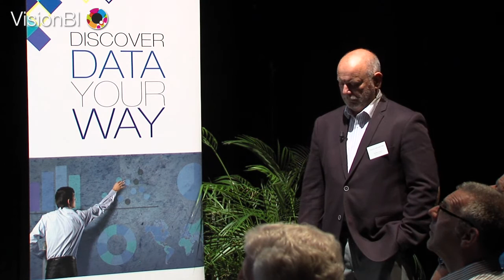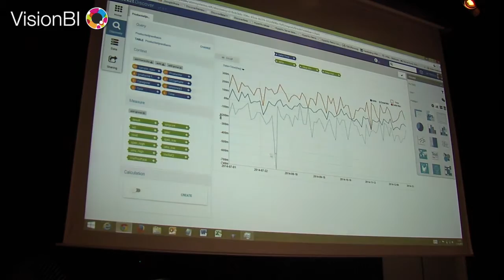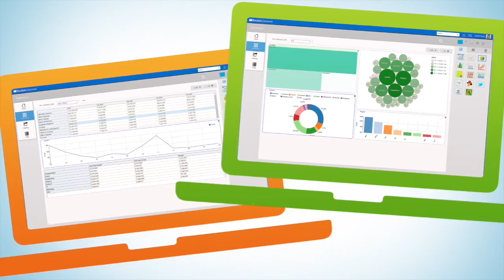Self Service BI oplossing Rocket Discover introductie Nederland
Self Service Business Intelligence oplossing Rocket Discover is op 11 juni 2015 in Nederland geintroduceerd. Samen met ABM Systems laat VisionBI tijdens dit event de mogelijkheden van deze nieuwe Business Intelligence oplossing zien. Met trots wordt de tool gedemonstreerd en de aanpak voor een goed business intelligence project toegelicht. Deze korte impressie geeft een beeld hoe deze middag verlopen is.